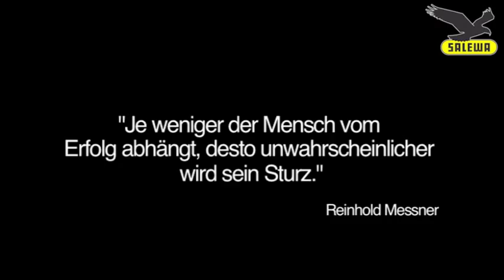NANGA PARBAT Movie 2010 - Behind the Scenes Part 2 of 4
Here is the Second part of exclusive Making of "Nanga Parbat." Reinhold Messner was the film crew led by Joseph Vilsmaier to his personal fate of the mountain Nanga Parbat.

The second Part of the making of "Nanga Parbat" is primarily concerned with impressions of Pakistan, Nanga Parbat and the film crew.